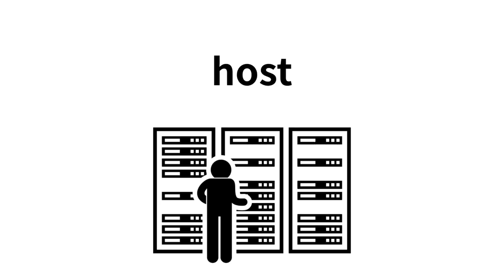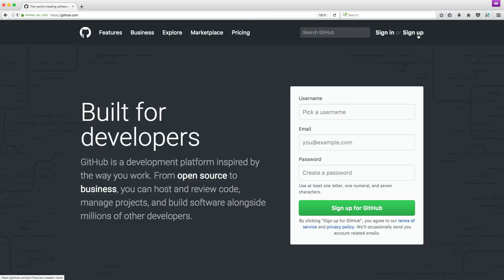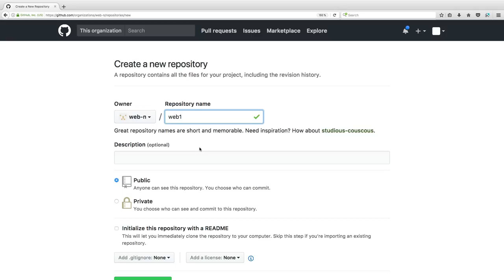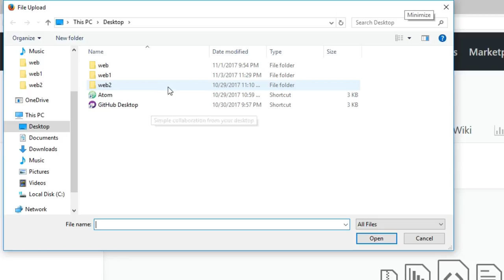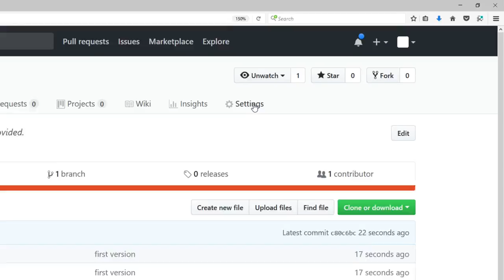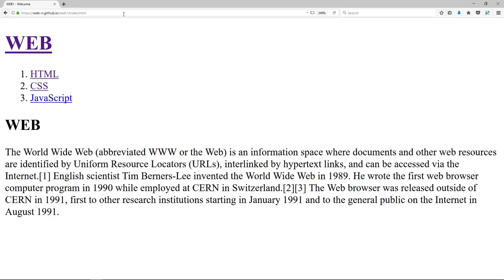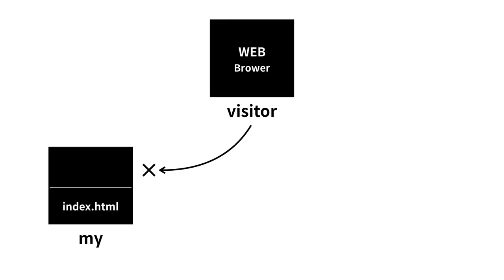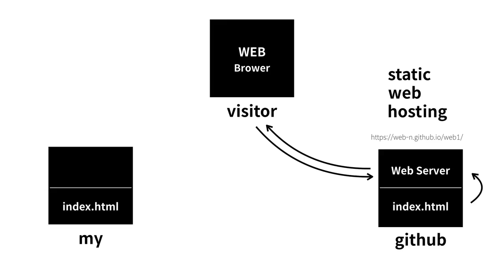WEB1 - 18. 웹호스팅 (github page)